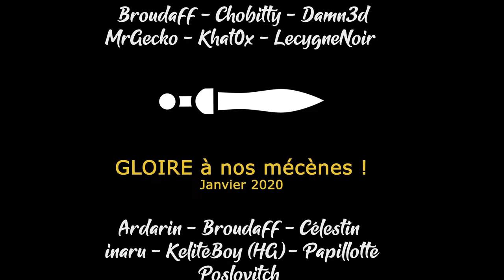[FR][MrGecko] Foundation - Ep23 - Pénurie de pain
- Ardarin
- Broudaff
- Célestin
- Inaru
- KeliteBoy (HG)
- Mallevin
- Papillote
- Poslovitch